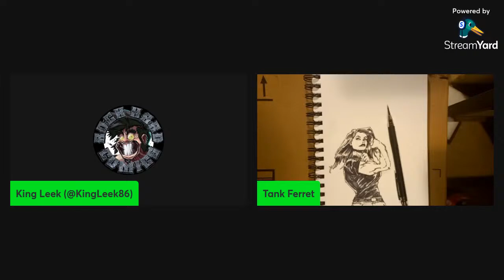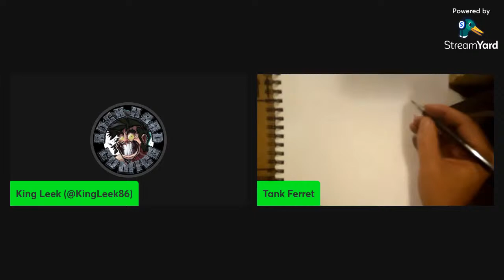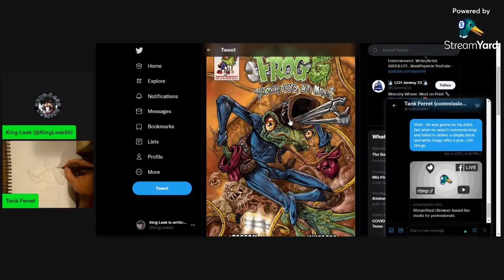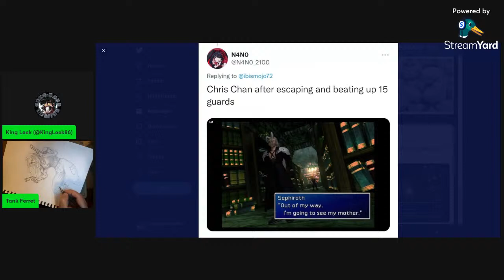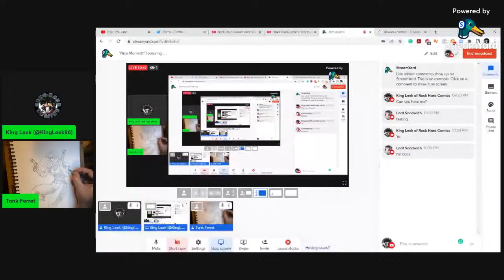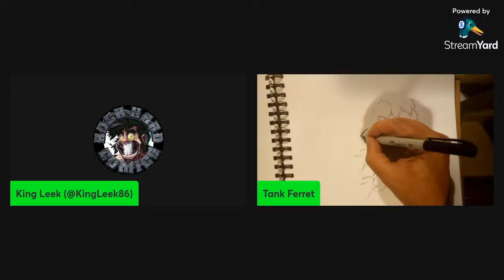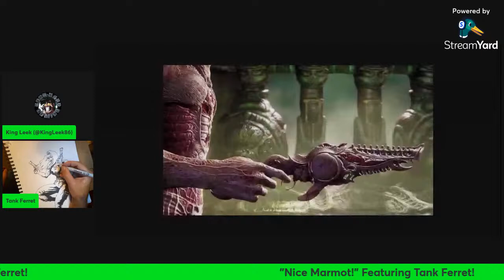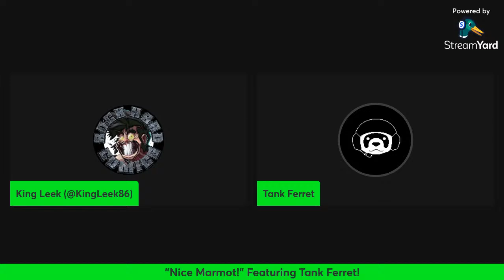"Nice Marmot!" Featuring Tank Ferret!